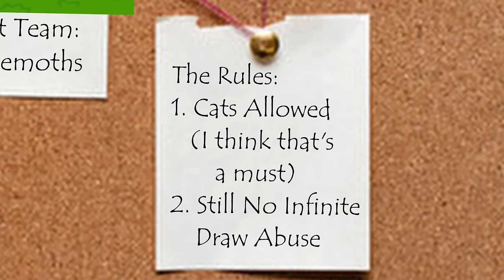Chasing the Impossible Super Auto Pets Team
Some call it a pipe dream. Others call it impossible. I think there just may be a chance

Watch GroundedSAP: @GroundedSAP

Key Moments:
0:00 - Hella Peaches
19:02 - Outro